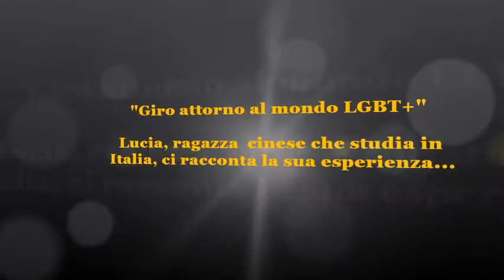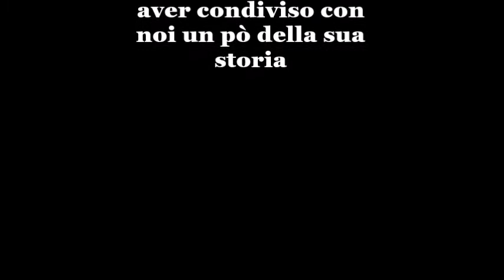Questioni LGBT+ in Cina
Lucia è una ragazza di Pechino che vive da poco in Italia. In questa video-intervista condivide con noi la sua esperienza in tema di diritti delle persone LGBT+. Buona visione!

SInAPSi è il Centro di Ateneo per tutti gli studenti che si sentono esclusi dalla vita universitaria a causa di disabilità, Disturbi Specifici dell'Apprendimento (dislessia, disgrafia, disortografia, discalculia) o difficoltà temporanee. Offre servizi e sostiene iniziative per favorire la partecipazione di tutti gli studenti alla vita universitaria. Collabora con le strutture dell'Ateneo per assicurare l'accessibilità degli ambienti.